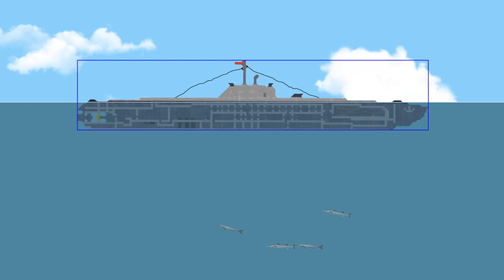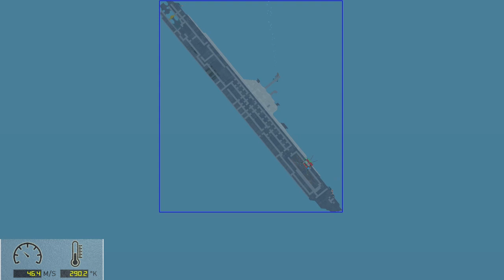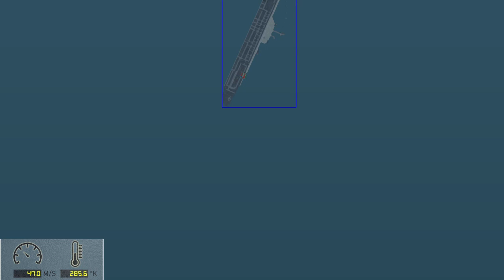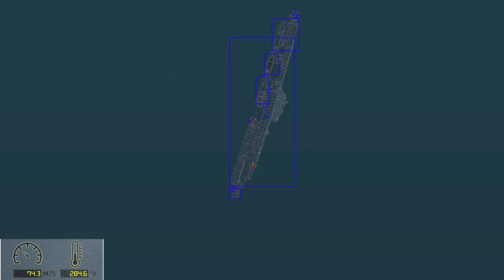**WIP!!** FLOATING SANDBOX 1.16.5 BETA: Crush Depth / Water Pressure showcase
(SKIP TO 5:50 TO SEE IMPLOSION)   Please note this is a work in progress and will be heavily changed before the update is released.   Showcasing the new implosions and water pressure features for the new update of floating sandbox, apologies for the long recording.  I tried showing this before but the footage was corrupted when it was uploaded.